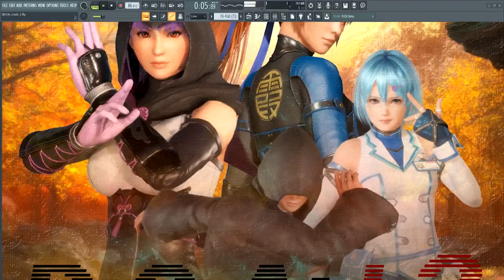Reading Your Comments!